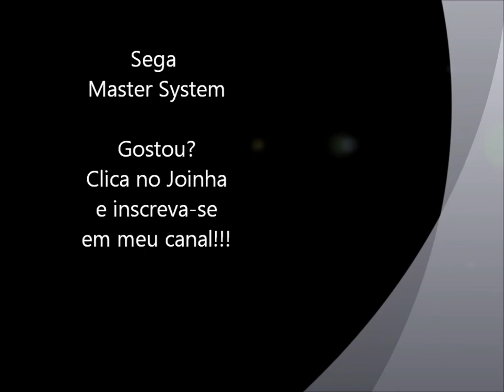Galaxy Force (Master System) - Abertura e demonstração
Abertura e demonstração do jogo Galaxy Force para o Sega Master System